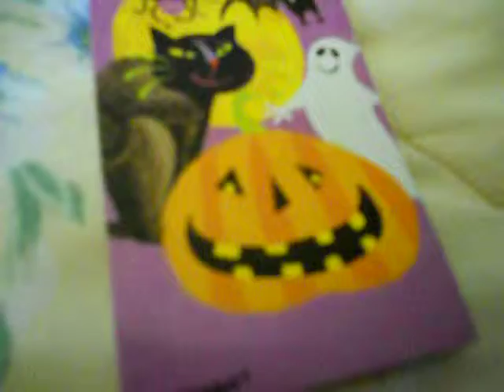my halloween notebook